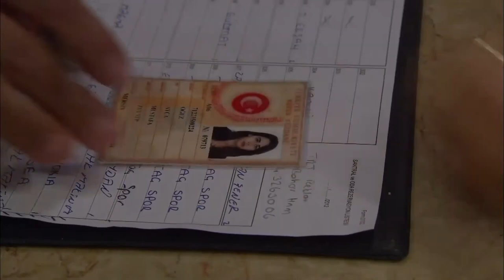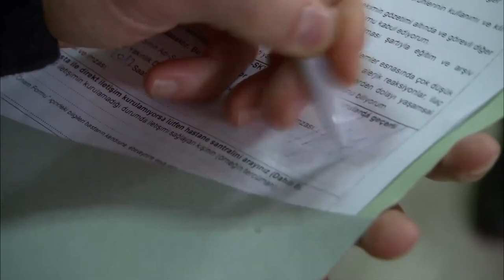ყველაზე ემოციური სცენები 5 - წითელი ქუდის სერია | ქართული დუბლირება | Al Yazmalım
მზად ხართ იმისთვის, თუ როგორ გადაიქცევა ორი ადამიანის ცხოვრება, რომლებიც სიყვარულს ვერ გაექცევიან? აი ის მომენტები, რომლებიც ცრემლებს აგიტეხთ!

Cast:
Asiye: Özge Özpirinçci
İlyas: Seçkin Özdemir
Cemşit: Barış Falay
Ayça: Nesrin Cavadzade
Tahir: Saygın Soysal